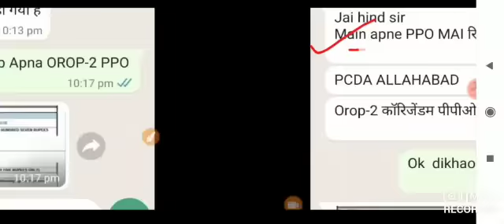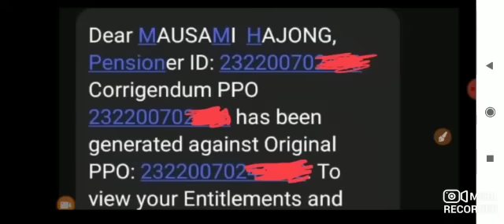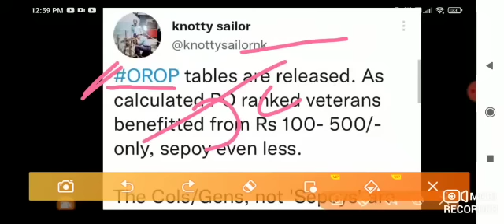गुड न्यूज, OROP-2 पर PCDA और कोर्ट का तोहफा DA/DR | OROP-2 ARREAR जारी!